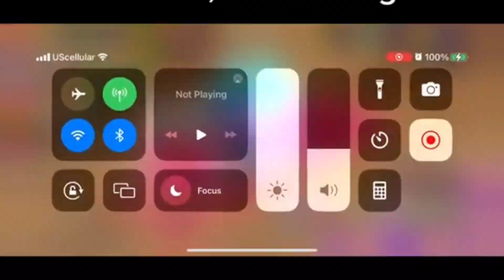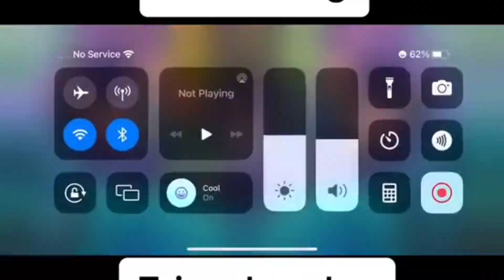My Singing Monsters 💕 MSM TikTok Compilation